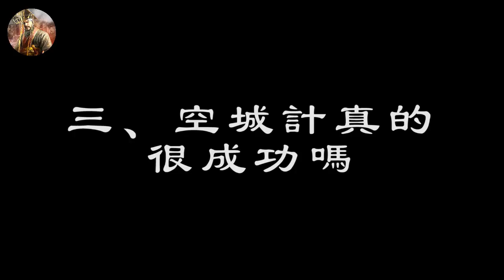司馬懿一眼就識破了空城計，為何還選擇退兵？臨終前他終於對兒子，說出了當年不為人知的真相